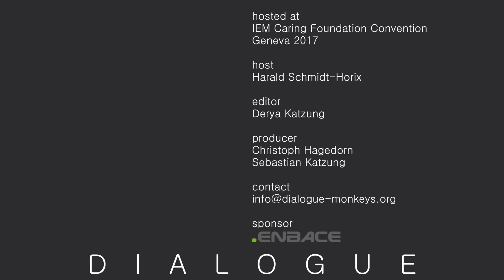A European Talk Show - Part 1 - Being European - Dialogue Geneva 2017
Name of all participants in order of appearance:

Sorana Ionita
Joris Hoogerdijk
Márcia Monteiro
Frederico Bley
Sunny-David Schneider
Marija Turanjanin
Astrid Sonneville-Dings
Andreas Flodström
Gabrielle Lods
Rogier de Jonge
Carmen García Wang
Ana Cabrera
Anne-Lise Creissen

Hosted at
IEM Caring Foundation Convention Geneva 2017

Host
Harald Schmidt-Horix

Editor
Derya Katzung

Producer
Christoph Hagedorn
Sebastian Katzung

ENBACE GmbH